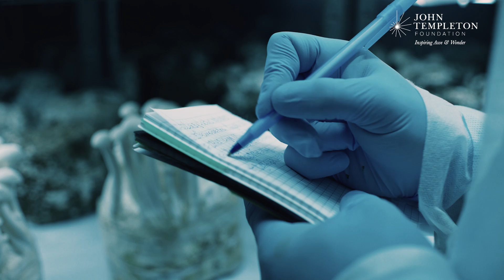Can you separate science from the scientist? | Agustín Fuentes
Science has opened so many doors to humanity’s understanding of the world. Scientism shuts them. Here’s how to tell the difference.

In today's information-saturated digital landscape, discerning the truth has become an increasingly complex challenge. While many assert that science holds the factual truth, the line between science as a methodology and scientism — which asserts that scientific knowledge is more reliable and valuable than all other forms of knowledge — often blurs. When scientists exceed the boundaries of testable hypotheses, personal belief systems intermingle with empirical evidence, complicating our understanding of truth.

Anthropologist Agustín Fuentes contends that human experiences are inherently messy and influenced by factors like racism, sexism, and historical contexts. He argues that a comprehensive understanding of human biology, history, culture, and evolution demands grappling with these complexities, the intricate dynamics of which often extend beyond the assertions of science.

Fuentes's vision for the future of scientific practice centers around diversifying voices, experiences, and methodologies. A more diverse group of individuals contributes to a richer understanding of the world, offering different perspectives and insights; no one scientist is the same. Embracing the complexity and messiness of the human experience fosters collaboration, creativity, and a holistic approach to comprehending human biology, history, culture, and evolution. After all, science is conducted by humans—complex beings inextricably intertwined with their own biases and cultural narratives.